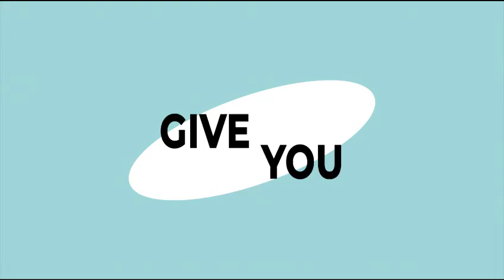OBI ROOFING SYSTEM .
YOUR 21ST CENTURY ROOFING COMPANY IN WEST AFRICA. ROOF RIGHT, ROOF ONCE. THE BEST ROOFING COMPANY. VISITE US ON ALL SOCIAL MEDIA PLATFORM